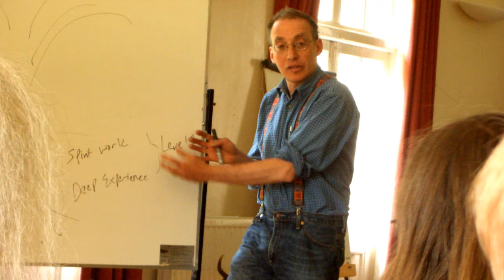Stephan Harding rite of passage ceremony tributes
Dartington Great Hall, 30th September 2024